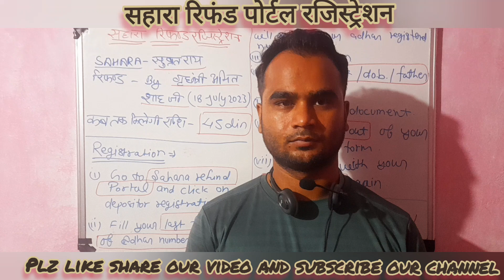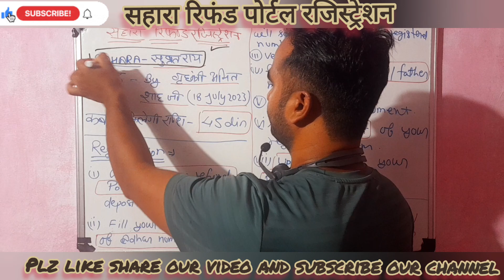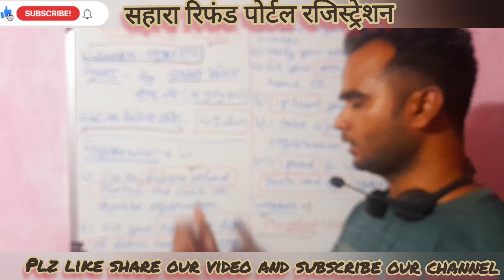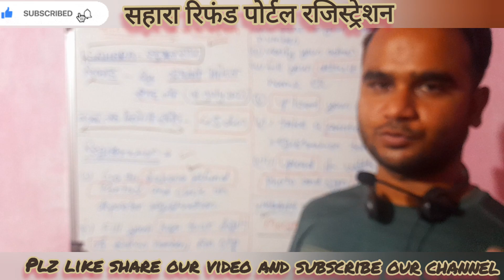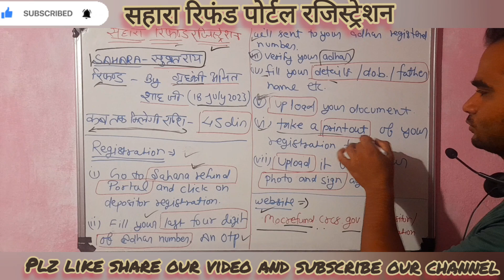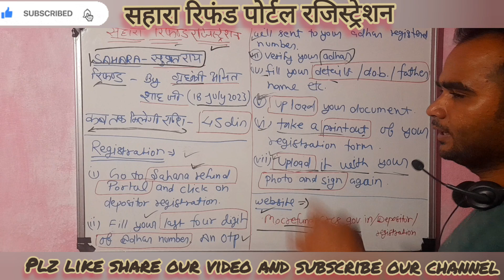sahara refund scheme